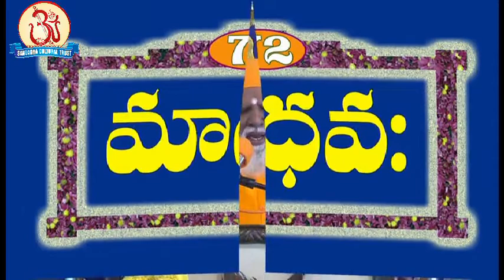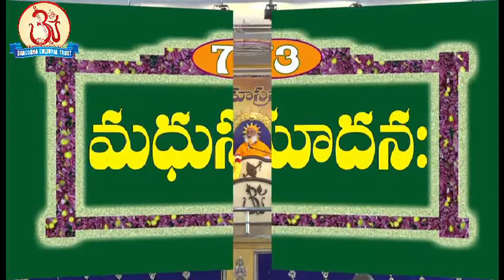Vishnu Sahasranamam Ep-63 (71) భూగర్భః (72) మాధవః (73) మధుసూదనః by Swami Sundara Chaitanyananda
Vishnu Sahasranamam Ep-63 (71) భూగర్భః (72) మాధవః (73) మధుసూదనః   Pravachan by Swami Sundara Chaitanyananda